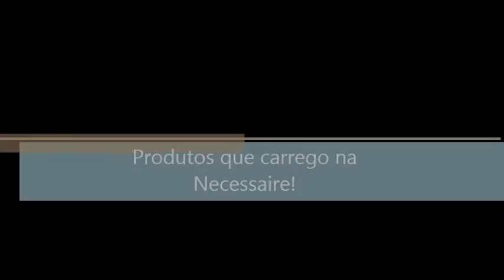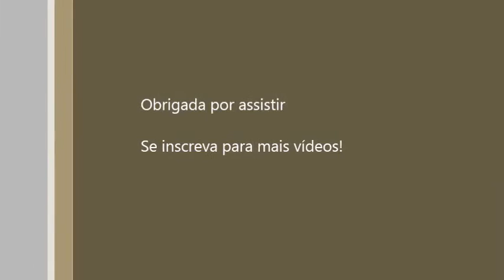Produtos que levo na Necessaire